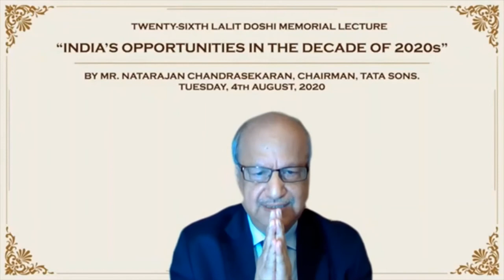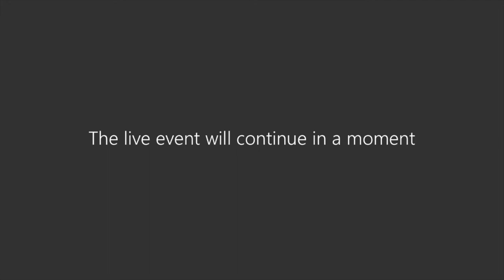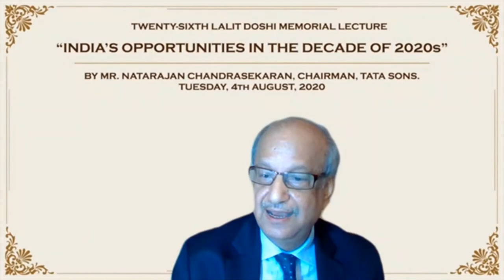Introduction of Mr. N. Chandrasekaran by Mr. Bharat Doshi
26th Lalit Doshi Memorial Lecture by Mr. N. Chandrasekaran, Chairman, Tata Sons on “India’s Opportunities in the Decade of 2020s”